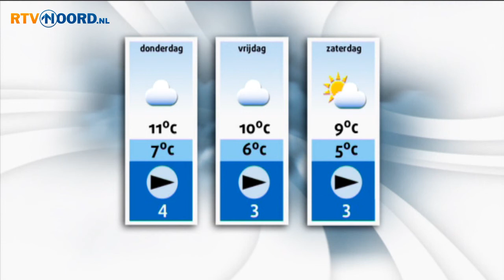Noord Vandaag [1-1-2013] - RTV Noord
Nieuws en achtergronden uit Groningen.- Er is een dode man gevonden in een sloot in Ruischerwaard.- Rustige jaarwisseling voor politie en ziekenhuizen. De brandweer heeft het erg druk en komt 300 keer in actie. Zo ook bij een grote brand in een hospice in Hoogezand.- De jaarwisseling is in Haren gemoedelijk verlopen. Met de facebookrellen in het achterhoofd, gaf de gemeente Haren vorige week aan extra waakzaam te zullen zijn tijdens oud en nieuw.- Veel belangstelling voor de nieuwjaarsduik in Delfzijl. Honderden mensen waagden zich aan een duik in de Eems.